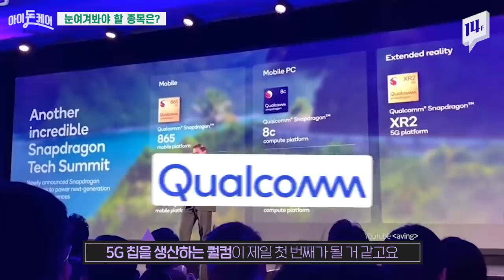2020 신기술 파티! CES를 투자로 연결시키는 방법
CES가 뭐여, 먹는 거여!? 매년 1월 초, 라스베이거스에서 열리는 CES를 200% 즐기는 방법이 있다!
CES로 재테크 쪼렙 탈출각?! 바로 방구석 CES!
올해 가장 핫한 기술을 발견해 어떻게 투자로 연결시키는지 조목조목 짚어드릴게요!